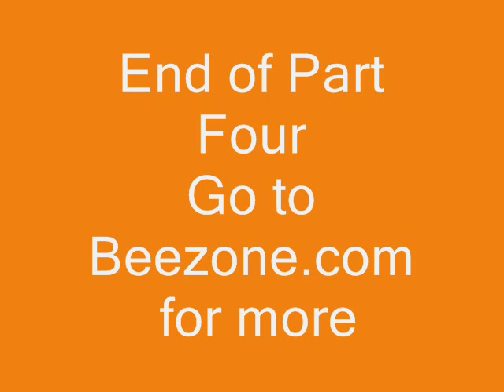The Seven Schools of God Talk and The Time of Adi Da's Incarnation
The time of Adi Da's incarnation and the Seven Schools of God Talk